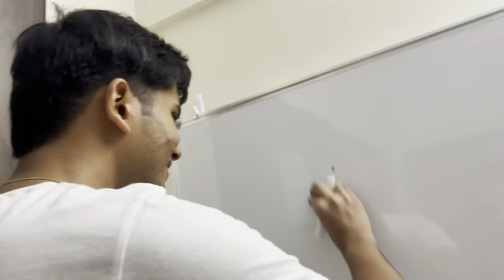Klurge ne Hydra bhai ko Uthaaya 🤣 | Harsh Khelraay smol vlog